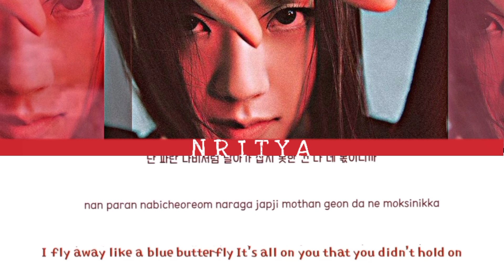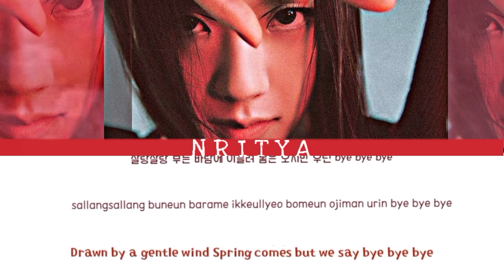Jisoo- Flower Lyrics (꽃)